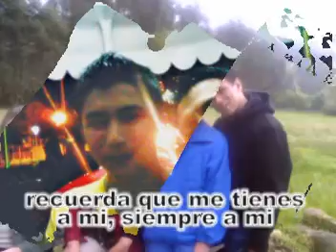SIEMPRE A MI GLORIA TREVI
Cuando sientas
que nadie te ama,
y que la vida
te escupe la cara...

Recuerda
que me tienes a mí
para luchar contra todos,
para subir...

Recuerda
siempre a mí...

Cuando sientas
que tu casa estalla!
y la violencia
en tu familia mata...

Recuerda
para apoyarte en mi hombro,
para subir...

Recuerda
siempre a mí...

Recuerda
que detrás de las nubes
hay un cielo claro
cargado de luz;
que siempre
contarás conmigo
que entre dos es más fácil
cargar una cruz...

Recuerda
siempre a mí...

Si un día maldices
la hora en que naciste,
o si tu amor
se vuelve un imposible...

Recuerda
que me tienes a mi
para reír...

Recuerda
siempre a mi...

Cuando temas
a lo que te espera,
cuando sientas
que la muerte llega...

Recuerda
para subir...

Recuerda
que iré junto a tí...

Recuerda
siempre a mí!

Recuerda
siempre a mí!

Recuerda
siempre a mí!

Recuerda
siempre a mí!